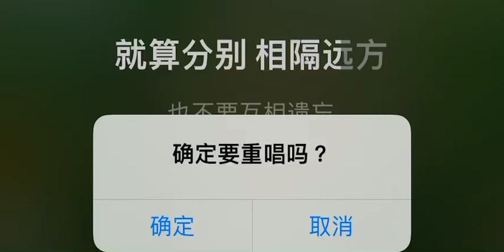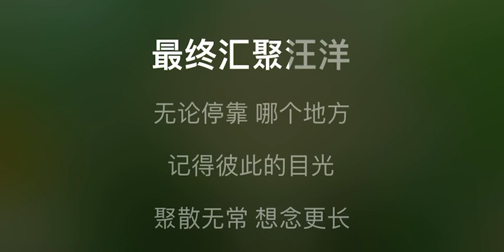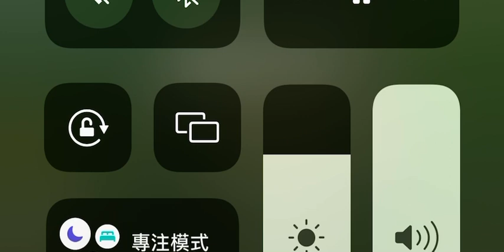友誼地久天長 伴奏 mmoE 男調(唱 Coby Tom, 英文原曲 auld lang syne)國語歌詞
友誼地久天長  英文原曲auld lang syne

綠草地上 琴聲悠揚 我們圍着歌唱
未來希冀 美好嚮往 友誼地久天長
就算分別 相隔遠方 也不要互相遺忘
就算星光 散落銀河 也能彼此照耀

每個片段 親密伙伴 都有你在身旁
開心分享 難過體諒 友誼地久天長
就算分別 各自成長 也不要互相遺忘
就像溪流 各自奔流 最終匯聚汪洋
無論停靠 那個地方 記得彼此的目光
聚散無常 想念更長 友誼地久天長